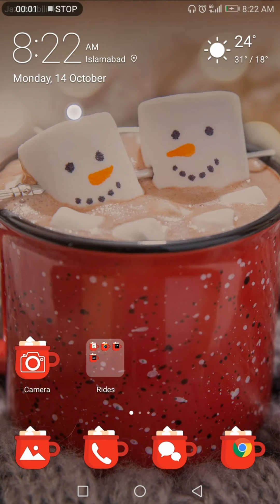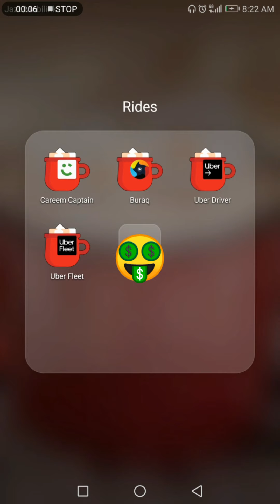Uber Mega earning Monday | Mask Man PK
mega earning